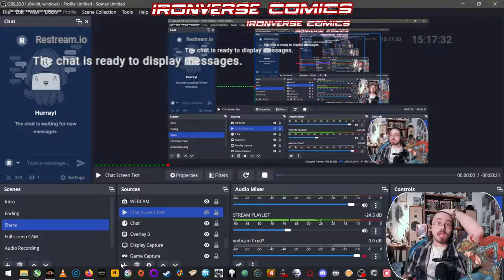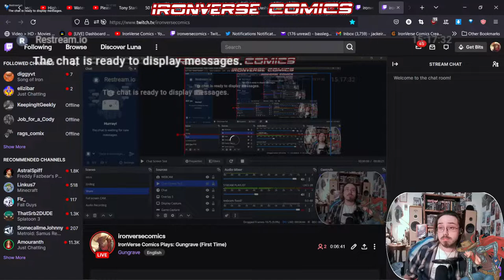IronVerse Comics Plays: Gungrave (First Time)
IronVerseComics.com

"IronVerse Comics, Putting the Frontier back into the FinalFrontier"